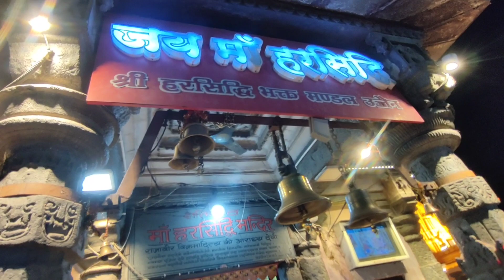बाबा महाकाल की नगरी मैं होली का आनंद || होली के रंग में रंगे भक्त उज्जैन